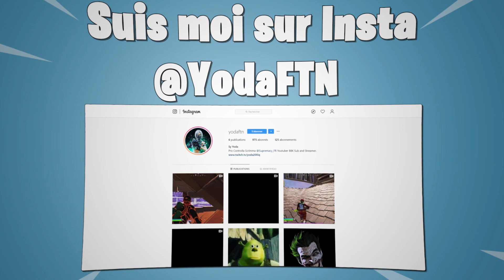C'est simple les tournois Solo 😎 [HANDCAM MANETTE]